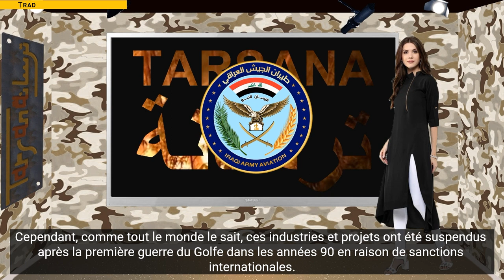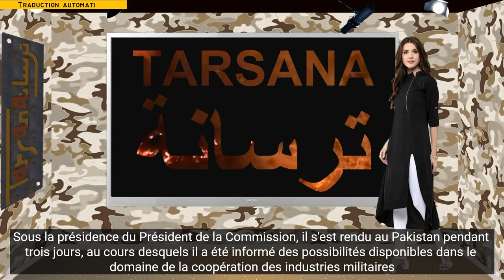L'Iraq cherche à relancer son industrie militaire avec l'aide du Pakistan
L'Irak cherche à relancer ses industries militaires avec l'aide du Pakistan.L'Irak a toujours représenté un modèle que nous évoquons dans la mémoire collective lorsque nous parlons des armées arabes les plus fortes et les plus influentes, et il était ambitieux dans ses objectifs d'établir une industrie militaire nationale. Cependant, comme tout le monde le sait, ces industries et projets ont été suspendus après la première guerre du Golfe dans les années 90 en raison de sanctions internationales.L'invasion américaine de l'Irak en 2003 a non seulement détruit ce qui restait des industries irakiennes, mais a également tenté de détourner l'approche d'armement de l'Irak pour s'appuyer sur Washington, mais cela n'a pas réussi longtemps car les États-Unis ont refusé de lui vendre ce dont l'Irak avait vraiment besoin. , et lui a vendu les équipements qu'il juge appropriés. Il ne rompt pas les équilibres régionaux. D'où la nécessité pour Bagdad de diversifier ses sources d'armement et de reconstituer une industrie de défenseÀ cet égard, le chef de l'Autorité d'industrialisation militaire, Muhammad Sahib al-Darraji, s'est entretenu avec le ministre pakistanais de la coopération en matière de production militaire dans le domaine de l'industrialisation militaire.Une déclaration de l'autorité, le 15 septembre, indique qu'une délégation de l'Autorité d'industrialisation militaire, dirigée par le chef de l'autorité, s'est rendue au Pakistan pendant trois jours, au cours desquels elle a été informée des possibilités disponibles dans le domaine de la coopération dans les industries militaires, et a rencontré le commandant de l'armée, des hauts responsables de l'armée pakistanaise et des techniciens spécialisés dans plusieurs domaines. Il a visité des usines militaires pakistanaises.La partie pakistanaise s'est montrée totalement disposée à transférer la technologie et à établir un partenariat avec l'Iraq dans ce domaine, et dans le but de mettre en œuvre ces accords, les deux parties ont signé un procès-verbal détaillé de la réunion avec un calendrier pour démarrer un partenariat stratégique qui commence par le transfert de technologie et se termine par la production locale de munitions, d'armes et d'équipements nécessaires à l'armée et aux forces de sécurité irakiennes.Quels produits ou technologies pakistanais Islamabad peut-il transférer à Bagdad ?En l'absence d'informations officielles à l'heure actuelle, on peut en déduire quelques hypothèses logiques basées sur les besoins irakiens et ce que les industries pakistanaises peuvent couvrir.Dans l'espace aérien, par exemple, l'Iraq doit acquérir ou fabriquer tous les composants des capacités aériennes. Il est possible pour le Pakistan de proposer à l'Irak de lui vendre des avions JF-17 et des lignes pour sa production, comme il l'a fait avec l'Egypte, mais ce scénario de fabrication me semble difficile car l'Irak manque d'une structure industrielle dans le domaine des pilotes. Peut-être est-il plus facile de recourir à la fabrication de drones et d'acheter la marche pakistanaise Shahbar, comme l'Algérie l'a faitDans le domaine sauvage, et après avoir arrêté la production des chars Lion de Babel, que l'Irak a copiés du T-62 soviétique, et des fusils automatiques copiés des mitrailleuses Kalachnikov et Dragunov, l'Irak pourrait avoir recours à la fabrication du char pakistanais Al-Khalid, que le Pakistan exportait vers l'Arabie saoudite, et d'autres armes terrestres.Il y a un autre domaine que l'Irak n'a pas négligé et qui en a été un pionnier, c'est celui des missiles balistiques. Le premier pays à utiliser des missiles pour détruire des villes hostiles dans une guerre moderne a été l'Irak lorsqu'il bombardait les profondeurs iraniennes dans les années quatre-vingt. L'Irak était célèbre pour la fabrication de missiles dérivés des missiles Scud-B et Scud-C, et a ensuite développé deux missiles sol-sol, Al-Aabed et Al-Hussein. Il n'y a plus d'industrie de missiles balistiques en Mésopotamie, et cela est très gênant, d'autant plus que tous les pays de la région possèdent désormais de lourds arsenaux de missiles et qu'ils ont été utilisés contre des cibles sur leurs terres, comme l'a fait l'Iran lorsqu'il a bombardé des bases américaines ou les forces de Daech ainsi que les centres secrets israéliens sous couverture kurde dans le nord de l'Irak.Pour ces raisons, il est logique que l'Irak cherche à produire localement des missiles pakistanais. Les missiles qui pourraient intéresser Bagdad et qui veulent les produire avec une licence d'Islamabad sont soit du type des missiles de croisière, comme le missile Babur, soit du type balistique, comme le missile Shaheen et le missile Ghauri.Nous essaierons, dans un second temps, de donner un aperçu des spécifications des armes pakistanaises, notamment des systèmes que nous avons listés, qui peuvent intéresser l'Irak ou d'autres pays arabes.